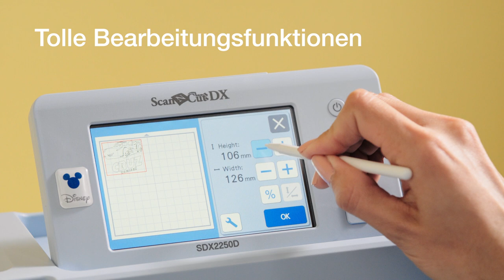Brother ScanNCut SDX2250D - Einprogrammierte Designs, Bearbeitung auf dem Bildschirm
Mit 1.485 einprogrammierten Designs inkl. 182 Disney-
Motiven plus 63 zusätzlichen Rollmesser-Designs auf
einer Aktivierungskarte sowie 17 Schriftarten, bietet Ihr
SDX2250D etwas für jeden kreativen Anlass.